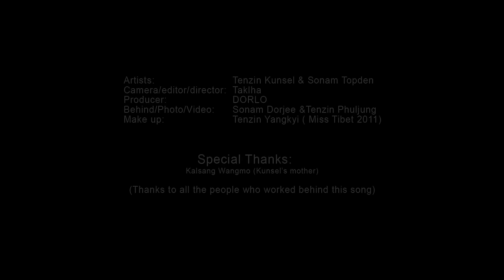Tibetan song 2018 | Kunsel | Tenzin Kunsel feat. Sonam Topden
Song | Tenzin Kunsel
Singer | Tenzin Kunsel Feat Sonam Topden
Lyric | Sonam Topden
Composer | Sonam Topden
Dp\Editor | tAklHa
assistant director | Dorlo

Thank you all people who helped me.